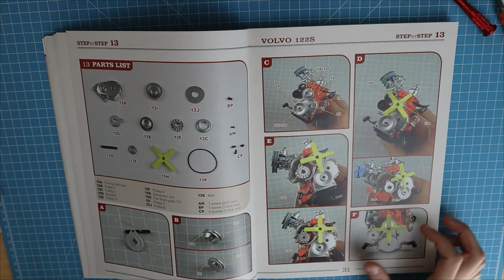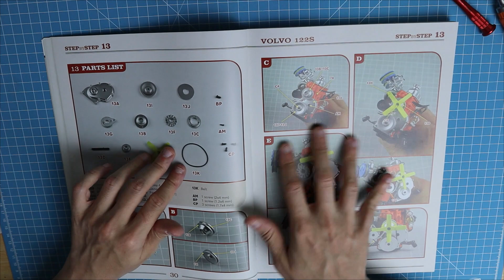Full Kit Volvo Amazon 122s 1/8 IXOcollections etape 13/14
Continuons ensemble le montage du super premier full kit "Volvo Amazon 122s" de chez IXOcollections

Merci à Gwendoline de chez IXOcollections pour les photos utilisées dans la vidéo

Au programme de ces deux étapes
13/14: la fin du moteur et montage de la seconde roue

voici le groupe Facebook dédié exclusivement à la maquette :
le groupe Facebook l'univers des 1/8